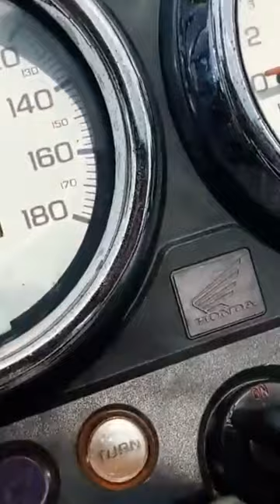Honda Hornet fuel consumption